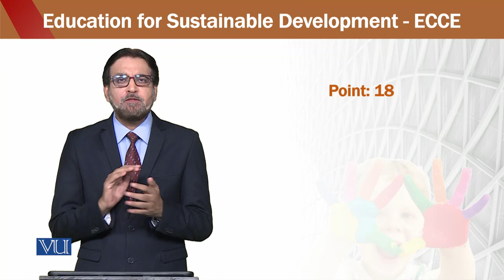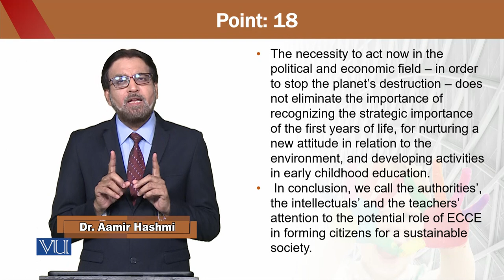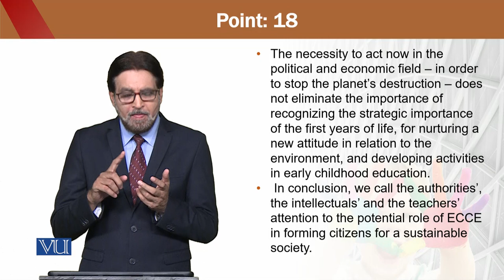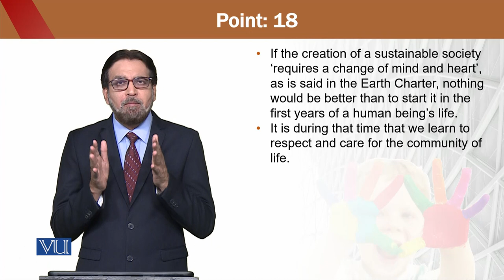Education for Sustainable Development in Early Childhood Education | ECE302_Topic176